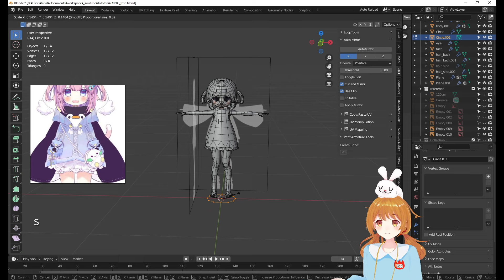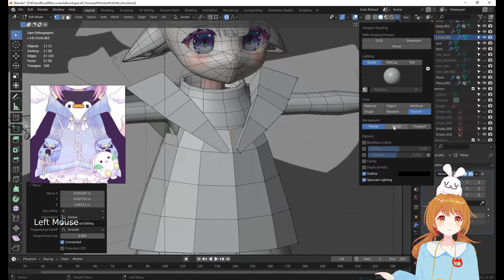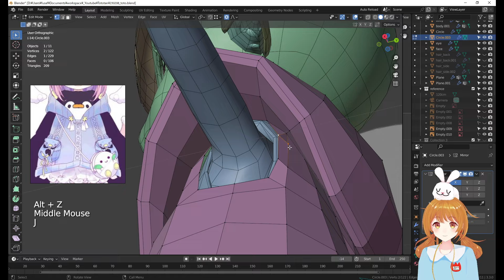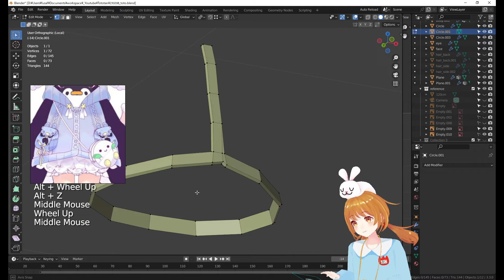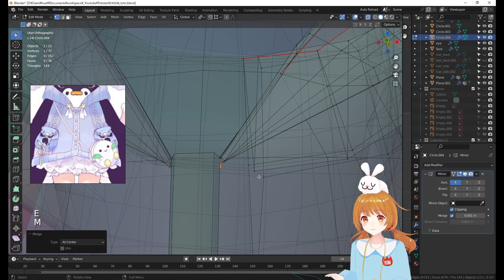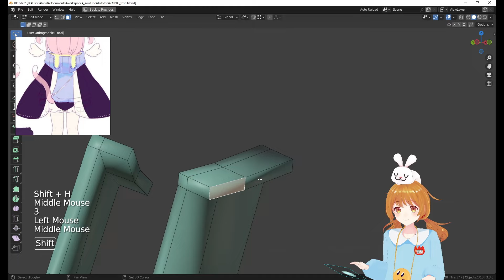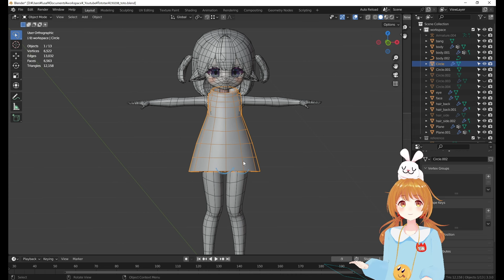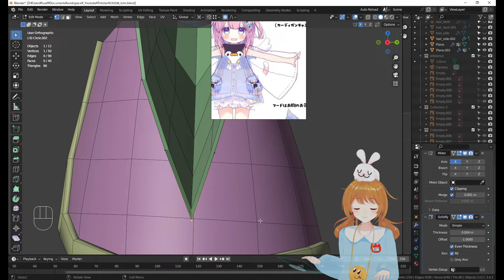Blenderでキャラクターモデル制作！13 | フード付きアウターのモデリング〜初級から中級者向けチュートリア〜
0:00 フード概形
4:20 メインパーツ概形
13:09 厚み部分
24:35 うさみみ
33:18 袖

使用アドオン▼
AutoMirror: 標準（最初から入ってる）
LoopTools: 標準（最初から入ってる）

困ったときに見て欲しい動画▼

blenderのバージョンは3.3.0、途中から3.4.1です。
動画についてご意見・ご質問ありましたらお気軽にコメントでどうぞ！